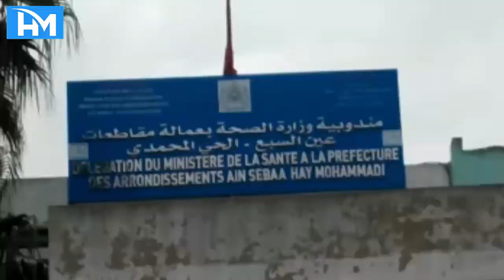ممرضة تعداو عليها و هرسو ليها نيفها في الحي المحمدي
إشترك في قناة (حي المحمدي تيفي) الرسمية
حي المحمدي تيفي | حصريــــــــــــــــــــا
أول قناة على الحي المحمدي
  تحلى المشاهدة  HM Tvnews مع
hay_mouhamedi#الحي_المحمدي#